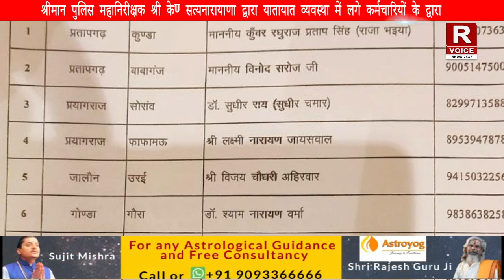यातायात व्यवस्था में लगे कर्मचारियों के द्वारा कार्य में लापरवाही बरतने पर निलंबन की कार्यवाही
श्रीमान पुलिस महानिरीक्षक चित्रकूट धाम परिक्षेत्र बांदा श्री के. सत्यनारायाणा द्वारा यातायात व्यवस्था में लगे कर्मचारियों के द्वारा अपने कार्य सरकार में लापरवाही बरतने पर निलंबन की कार्यवाही की गई।